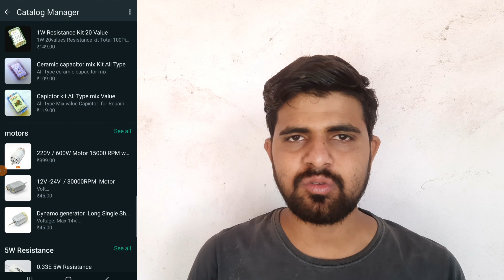12v 6000mah Lifepo4 Rechargeable Lithium Ion Battery घर पर आसानी से बनाये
हमारे पास जो  जो सामान है वो हमने इस लिंक पर डाल रखा है।

Cash On Delivery (COD ) नहीं है
सामान के  खरीद के लिए पैसे बैंक  में डालना होगा .
  और 65₹ delivery चार्ज   अलग से  लगेगा ।

            ✴️   Min order 250₹

Payment way Google pay
UPI ID -   divyanshsharmaji1221@okaxis